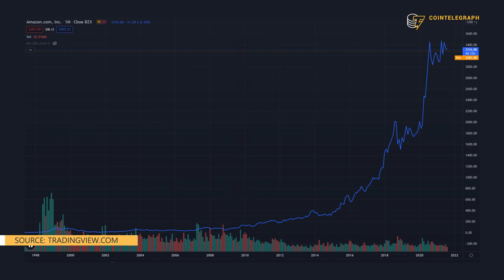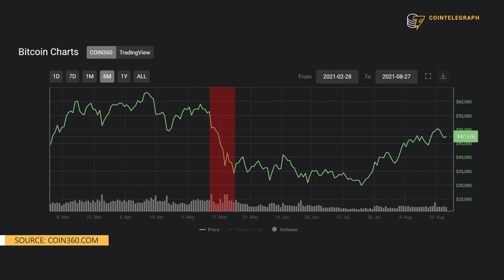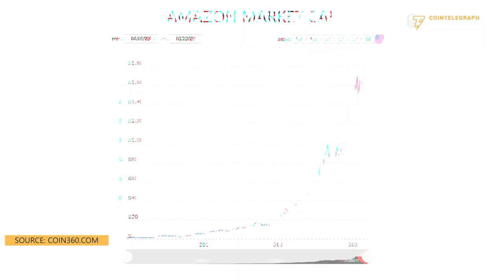Scaramucci: Exponential demand will grow Bitcoin to $100K by year-end | Interview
Anthony Scaramucci, CEO and founder of SkyBridge Capital, explains his bullish case on Bitcoin and how the main cryptocurrency could reach 1 billion users by 2025.

0:00 Intro
1:09 How did you get involved in Bitcoin?
2:52 How did your experience at the White House impact your decision to embrace Bitcoin?
4:01 What is your current view of the Bitcoin market?
6:48 Is Bitcoin growing slower than Amazon?
8:52 Is institutional adoption overhyped?
11:40 What is still preventing institutions from entering the space?
13:30 What do you think of the current version of the crypto tax bill?
15:06 Can the crypto tax provision be improved?
16:42 How can Bitcoin mining become fully renewable by the end of the decade?
18:18 Is offsetting Bitcoin’s carbon emissions enough to combat climate change?
19:47 What is your Bitcoin price target for the end of 2021?
20:38  What does Bitcoin need to reach 1 billion users?
22:48 What is your investment thesis on Ethereum?
24:43 Outro